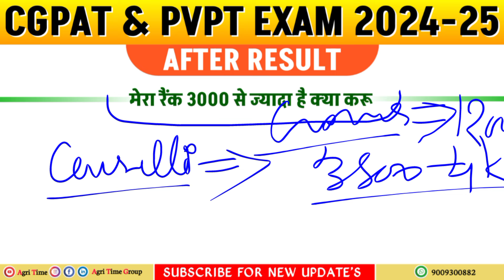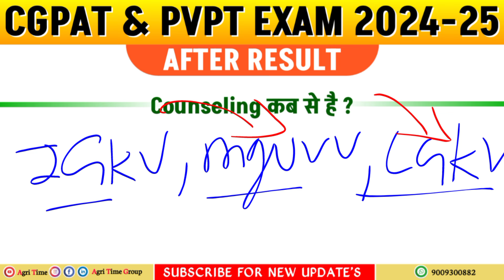CG PAT EXAM 2024 | COUNSELLING KAB SE HOGA | IMPORTANT POINTS | IGKV, MGUVV AND CGKV UNIVERSITY 2024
📚🔍 THE BEST EVER AGRICULTURE EDUCATIONAL CHANNEL : AGRI TIME

📹 Title : CG PAT EXAM 2024 | COUNSELLING KAB SE HOGA | IMPORTANT POINTS | IGKV, MGUVV AND CGKV UNIVERSITY 2024
▶️ About This Video : In This Video we going to discuss about CGPAT and CGPVPT result 2024
☑️ About @AgriTime : "AGRITIME is a special type of online Agriculture E-learning platform, in which we provide test prep career coaching for ICAR-UG, BHU-UG, JET, UPCATET, BCECE, MPPAT, CGPAT, Pre-PG, AGRICULTURE TEACHER Etc..., Agri Time has coached over thousands of students from across the country.
Mr Sachin Patle Sir Experience In Agriculture Teaching Field In 6th Years, Agri Time has become the most Trusted Agriculture Coaching Institute of Chhattisgarh & India.
⚠️ DON'T FORGET TO :
      Like-Share- Subscraibe
यदि आप CUET ICAR, BHU, JET, UPCATET, MPPAT, CGPAT, BCECE , Pre- PG, AFO , AAO , Agriculture Supervisor, Agriculture Teacher, 11 वीं , 12वीं के साथ ,अन्य कृषि प्रतियोगी परीक्षाओं की तैयारी करना चाहते हो तो Agri Time को जरूर Subscraibe करें।